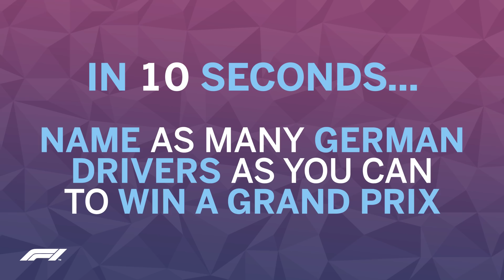Sauber's Frederic Vasseur | F1 Grill The Grid Team Bosses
Does the Sauber chief have all the answers to push himself to the top of the Grill The Grid leaderboard?